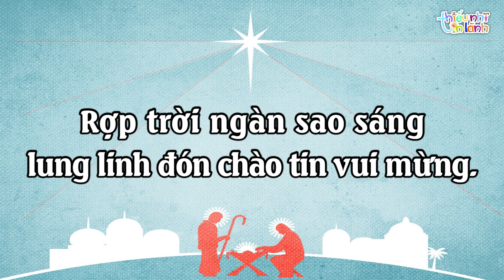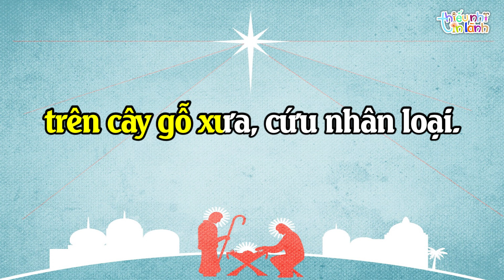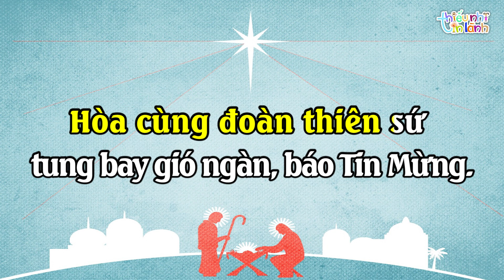TIN LÀNH TỪ TRỜI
- Nhạc Tây Nguyên
- Lời: Linh Thảo
- Trình bày: Y Thiếu, H’Ruê
- Hoà âm phối khí: Ha Nhân